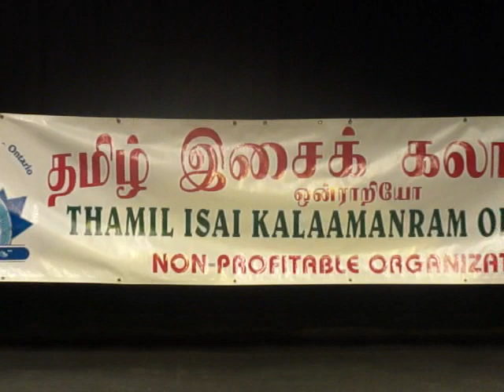Melanie Suresh's Dance for Achievement of Distinction in Gr 1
Melanie has passed her Grade 1 exam (Barathanatiyam Grade 1 in Classical Music)  with Distinction.She was allowed to performe and this is her performence on awarding ( Feb 02,2013)